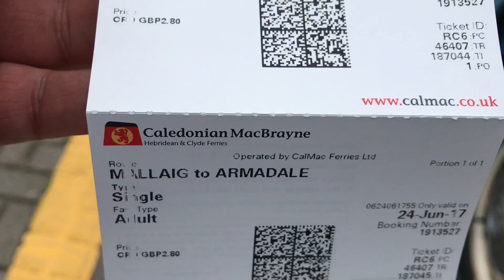VW Camper around Scotland... Part 2, Mallaig to Lochboisdale (Outer Hebrides)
Day 2 and we head for the ferries and enjoy some choppy crossings. Once on the Island we go for a little explore